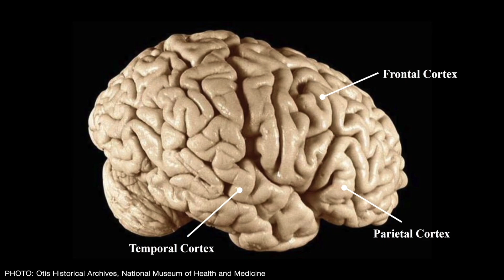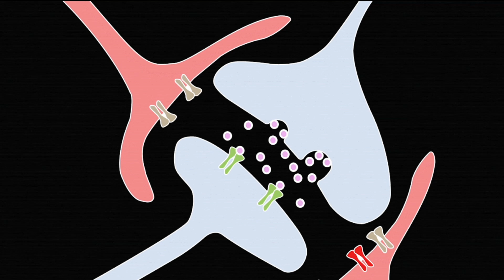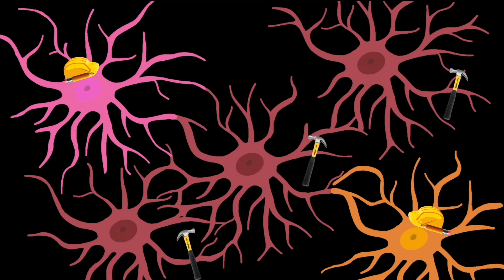Cracking the Code of Genius: The Mind Behind the Magic | Eden Goldenberg | TEDxNorthwesternU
Eden Goldenberg has always believed that magic exists, having spent the majority of her childhood with her face buried in worlds of witches, wizards, and fire breathing dragons. But it wasn’t until she held a human brain in her hands for the first time that she realized that it might not be such a far-fetched idea. In this inspiring and insightful talk, Goldenberg travels back through time in her quest to conquer the question nagging at the backs of all of our minds - how does one become a genius, and does it take magic to do it?  Eden Goldenberg is a junior at the University of Florida, pursuing a double major in Behavioral and Cognitive Neuroscience and Philosophy on the pre-medical track. Her studies push her to investigate the profound questions examining the complexities of identity, personality, and sense of self that lie at the intersection of the mind and the body. She firmly believes in developing a comprehensive understanding of the individual inclusive of both their psychological and biological backgrounds. Fascinated by the versatility of human intelligence, she plans to explore these questions as a musician and a neuroscientist, with a little help from Einstein and Mozart along the way. She aims to earn her Master's in the Philosophy of Science and Medicine with the ultimate goal of pursuing a career in pediatric neurosurgery. This talk was given at a TEDx event using the TED conference format but independently organized by a local community.